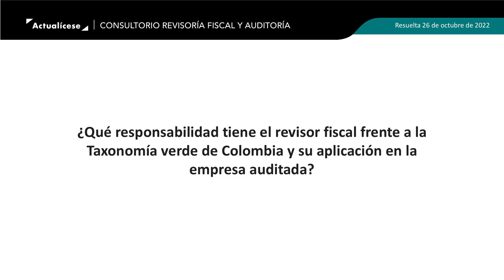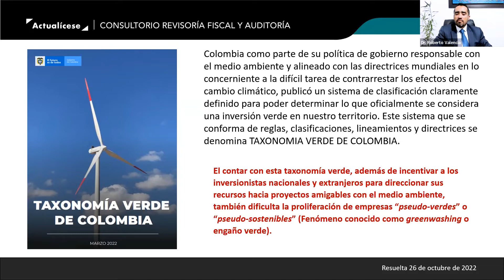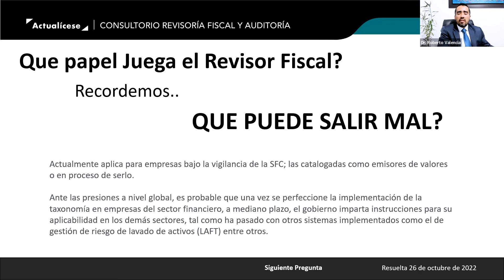Responsabilidad del revisor fiscal frente a la taxonomía verde de Colombia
¿Qué responsabilidad tiene el revisor fiscal frente a la taxonomía verde de Colombia y su aplicación en la empresa auditada?